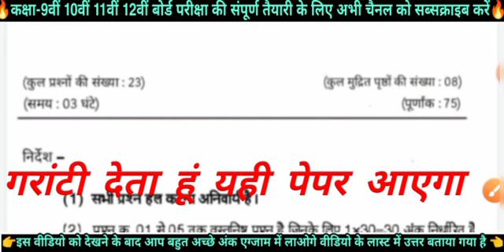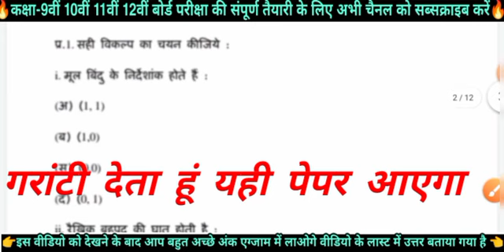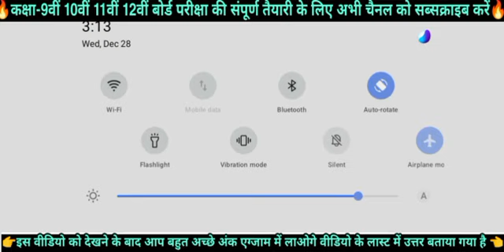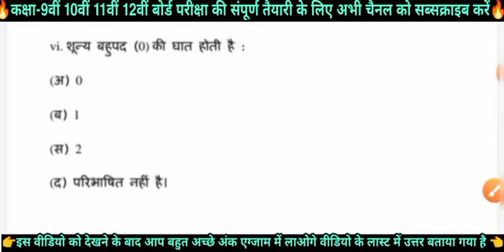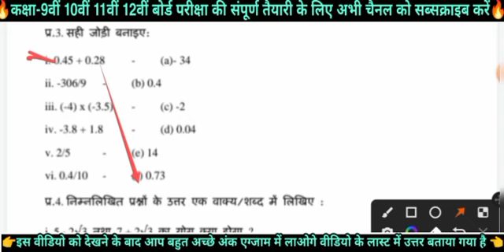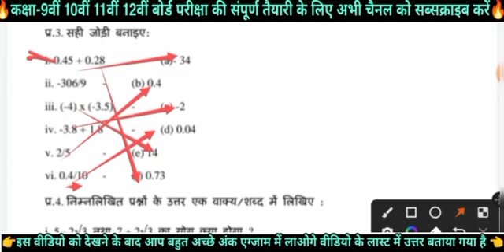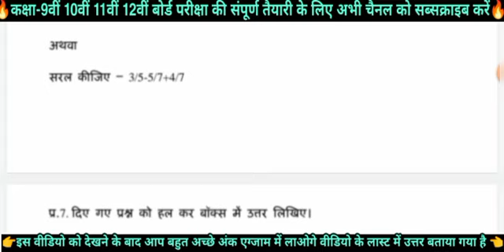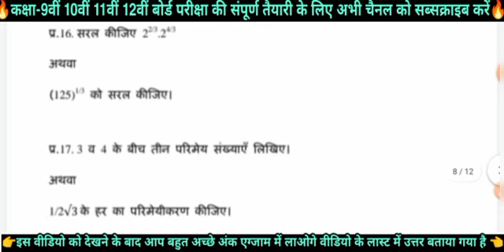Class 9th maths halfyearly paper 2022-23/💯 कक्षा 9वीं गणित अर्धवार्षिक परीक्षा पेपर 2022-23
3 जनवरी का असली पेपर लीक कक्षा 9 गणित अर्धवार्षिक परीक्षा पेपर

2022-23

full solution paper

Set-A

असली पेपर

कक्षा 9 गणित का अर्धवार्षिक परीक्षा पेपर 2022-23

गणित का पेपर उत्तर सहित

कक्षा 9वीं गणित अर्धवार्षिक परीक्षा पेपर 2022-23 mp board exam 2022-23

mp board class 9th maths ardhvarshik pariksha paper

2022-23 class 9th maths paper

class 9th

class 9th maths paper 2022-23 mp board

mp board exam paper 9th class maths ardhvarshik Pariksha paper

अर्धवार्षिक परीक्षा पेपर कक्षा 9वीं गणित

कक्षा 9वीं गणित विषय अर्धवार्षिक परीक्षा पेपर 2022-23

नोट:- सभी विषयों, सभी कक्षाओं के पेपर प्राप्त करने के लिए चैनल को

कक्षा 9वीं गणित अर्धवार्षिक परीक्षा पेपर 2022-23